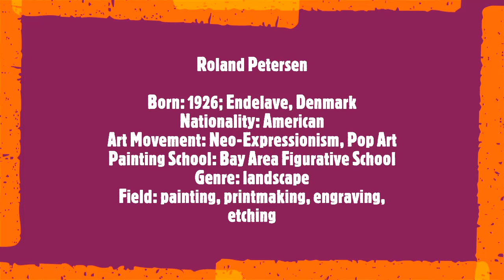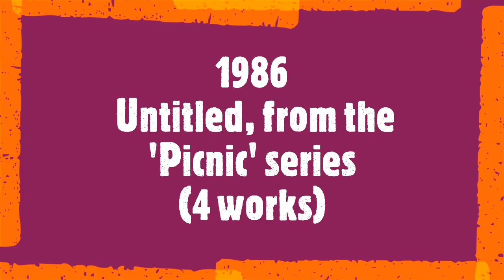Roland Petersen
Born: 1926; Endelave, Denmark
Nationality: American
Art Movement: Neo-Expressionism, Pop Art
Painting School: Bay Area Figurative School
Genre: landscape
Field: painting, printmaking, engraving, etching
Soundtrack:
Oscar Navarro (b. 1981) (Espagne)
Clarinet Concerto No. 2 (2012)
Clarinet : Jose Franch-Ballester
Dir : Rossen Milanov